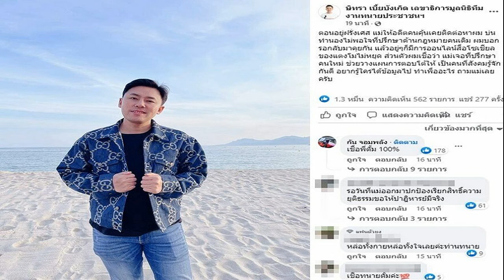ชวิศา คว้าทองยิมนาสติกแอโรบิก ส่งท้ายศึกซีเกมส์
“จ๋า” ชวิศา อินทกุล คว้าเหรียญทองให้ทัพนักกีฬายิมนาสติกไทย ส่งท้ายการแข่งขันวันสุดท้ายของกีฬาชนิดนี้ ในมหกรรมกีฬาซีเกมส์ ครั้งที่ 31 ที่เวียดนาม
การแข่งขันยิมนาสติกแอโรบิก ในกีฬาซีเกมส์ ครั้งที่ 31 ที่ก๋วน เงอะ สปอร์ต พาเลซ กรุงฮานอย ประเทศเวียดนาม เมื่อวันที่ 22 พ.ค.65 ทำการชิงชัย 3 เหรียญทองในวันสุดท้าย ซึ่ง “จ๋า” ชวิศา อินทกุล เจ้าของ 2 เหรียญเงินซีเกมส์ครั้งที่แล้ว ลงชิงชัยในประเภทบุคคลหญิง
และผลการแข่งขันปรากฎว่าเจ้าตัวทำผลงานได้ยอดเยี่ยม สถิติ 19.350 คะแนน คว้าเหรียญทองไปครอง และเป็นเหรียญทองเหรียญที่ 3 ของทัพยิมนาสติกไทยในกีฬาซีเกมส์ครั้งนี้

ส่วนเหรียญเงินเป็นของ ทราน ฮา วิ นักกีฬาเจ้าภาพเวียดนาม สถิติ 19.300 คะแนน และเหรียญทองแดงเป็นของ โดลาร์ ชาร์เมน นักกีฬาจากฟิลิปปินส์ ทำสถิติ 18.150 คะแนน
นอกจากนี้ชวิศา ยังคว้าอีกหนึ่งเหรียญทองแดงในประเภทคู่ผสม คู่กับ พัชรพงษ์ พจนะโกสีย์ ทำไป 19.100 คะแนน ส่วนเหรียญทองตกเป็นของ ฮวง ฟอง เล กับ ง็อก ทุบ วิ ทราน จากเวียดนาม และเหรียญเงินเป็นของ โซคอร์ ฮาส กับ สเรย์ปอฟ โม จากกัมพูชา

ส่วนประเภทกลุ่มผสม ทัพแอโรบิคไทยที่ประกอบด้วย ชวิศา อินทกุล, ชนกพล เจียมใจสุข, ณัฐวุฒิ พิมพา, พัชรพงษ์ พจนะโกสีย์ และ สุภัสสร วัชราภรณ์ รวมพลังกันวาดลวดลายโชว์ลีลาเต็มที่ จบที่อันดับ 3 ด้วยสถิติ 18.522 คะแนน คว้าเหรียญทองแดงมาได้ ส่วนเหรียญทองเป็นของเจ้าภาพเวียดนาม สถิติ 20.733 คะแนน และเหรียญเงินได้แก่ทีมกัมพูชา สถิติ 19.144 คะแนน

สรุปผลงานของทัพยิมนาสติกทีมชาติไทยในกีฬาซีเกมส์ครั้งที่ 31 ทั้งหมด 3 ประเภท ยิมนาสติกลีลา, ยิมนาสติกศิลป์ และ ยิมนาสติกแอโรบิค คว้ามาได้ 3 เหรียญทอง 2 เหรียญเงิน และ 3 เหรียญทองแดง